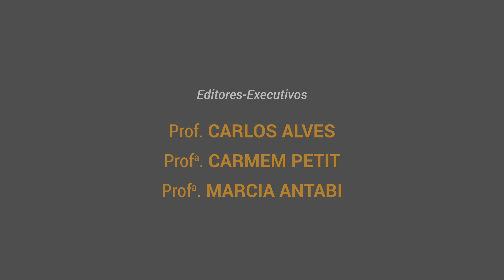TV PUC-Rio: Indígenas do Xingu visitam Universidade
Indígenas das tribos Yawalapiti, Kamaiurá e Arapium estiveram na Universidade a convite da professora Claudia Bolshaw, do Departamento de Artes e Design. O grupo conheceu o Núcleo de Animação (N.A.D.A) e se encontrou com o Vice-Reitor Comunitário, professor Augusto Sampaio.